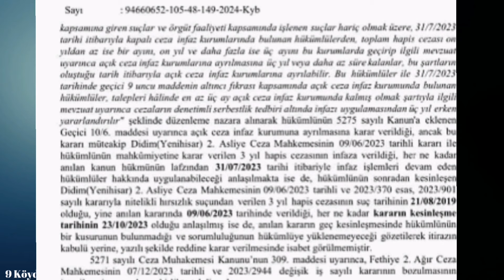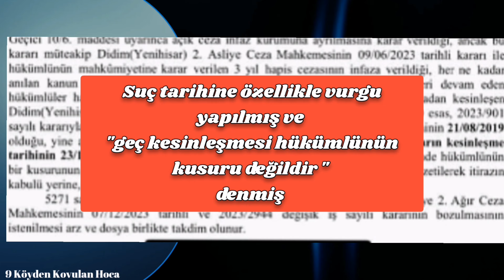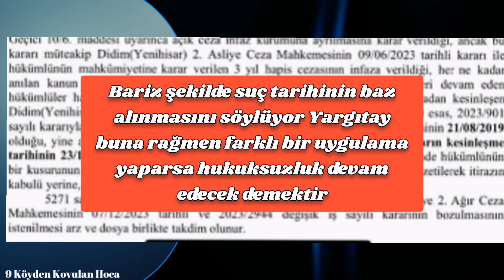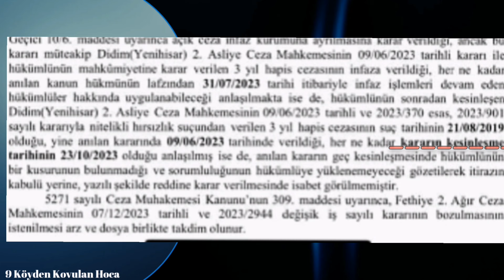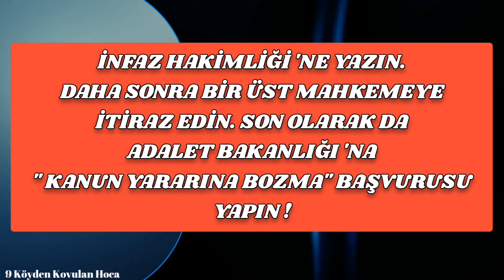31 TEMMUZ YASASINDAN FAYDALANAMAYANLAR İÇİN ADALET BAKANLIĞI KANUN YARARINA BOZMA KARARI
31 Temmuz yasasında suç tarihi baz alınmadığı için binlerce kişi mağdur oldu buna ilişkin Adalet Bakanlığı kanun yararına bozma kararı
9. yargı paketinde son durum 9. yargı paketi ne zaman çıkacak, Etki Ajanlığı ,  maddeleri neler? 9. YARGI PAKETİ İÇERİĞİ 2024! | Yeni paket Meclis'te! 9. Yargı Paketi Meclis'ten geçti mi, ne zaman çıkacak, genel af var mı? 9. Yargı Paketi maddeleri ve içeriği son dakika gelişmeleri ile gündemin en merak edilen konusu. Adalet Bakanı Yılmaz Tunç, 8. Yargı paketinde yer almayan birçok konunun yeni yargı paketinin içeriğinde olacağını belirtti. Yargıya yönelik düzenleme bekleyen vatandaşlar, Adalet Bakanlığı bünyesinde yürütülen 9. Yargı Paketi maddelerin yasalaşacağı tarihi merak ediyor. Peki, 9. Yargı paketi çıktı mı, ne zaman çıkacak, son durum ne? İşte 9. Yargı Paketi maddeleri ve genel af var mı sorusunun yanıtı 9. yargı paketinin ne zaman yasalaşacağıyla ilgili tarih araştırmaları sürmeye devam ediyor. Türkiye gündemini yakından takip eden vatandaşlar, 9. yargı paketindeki maddelerin yasalaşacağı dönemi bekliyor. Adalet Bakanı Yılmaz Tunç, son olarak 9. yargı paketiyle ilgili açıklamalarda bulunmuş ve hazırlıkları tamamlamak üzere olduklarını belirtmişti. Peki, 9. yargı paketinde son durum ne? 9. yargı paketi ne zaman çıkacak, maddeleri neler?
Af yasası 9 Yargı Paketi , 4/4 4te4 mükerrer Mükerrir Çift mükerrir Çift mükerrer 9. Yargi paketi son dakika Genel Af 2024 , son dakika Af ne zaman çıkacak 2024 , Yeni infaz yasası ,  9. Yargı paketi son dakika af 2024 , Af yasası 8 yargı paketi , yargı paketi 2024 , 8 yargı paketi , 8 yargı paketi son dakika , 8. yargı paketi maddeleri ,
Af yasası 9 yargı paketi , yargı paketi ,  9 yargı paketi , 9 yargı paketi son dakika , 9. yargı paketi maddeleri ,
af haberleri son dakika
af yasası
af çıkacak mı
af varmı son dakika
af açıklaması son dakika
af açıklaması
af af çıkıyor
af açıklandı mı
af ciktimi son dakika
af cikacak mi 2024
af cikacak mi
af çıktımı
af cikarmi
af çıktımı son dakika
af çıkacak mı 2024
af çıkıyor
af çıkar mı
af çıktı son dakika
af çıkıyor mu
çift mükerrer af varmı
af düzenlemesi son dakika
af gelecek mi 2024
af gelecek mi son dakika
af geldimi son dakika
genel af 2024 son dakika
genel af haberleri son dakika 2024
af hangi suçları kapsıyor 2024
af konusunda son gelişmeler
af kanunu son dakika
af kimlere vuruyor 2024
af la ilgili son dakika
af meclise geldimi
af mı çıkıyor
af mı çıktı son dakika
af meclisten geçti mi
af mı çıktı
af ne zaman çıkacak 2024
af onaylandımı
af olacak mı
af olacak mi son dakika
af son dakika 2024
af son dakika
af son dakika haberleri
af ve infaz yasası son dakika
af varmı son dakika 2024
af varmı 2024
af yasası son dakika haberleri
af yasası son dakika bugun yeni af yasası 2023 son dakika , yeni yasa af son dakika 2023
9. yargı paketi çek cezası , 9.yargı paketi 4/4 ceza indirimi son dakika , 9. yargı paketi çift mükerrer , 9. yargı paketi çek mağdurları , 9 yargı paketi çıkacak mı , 9 yargı paketi çek yasası ,
9 uncu yargı paketi çek cezalarını kapsıyor mu , 9. yargı paketi denetimli serbestlik , 3 yıl
denetimli serbestlik , 9.yargı paketi
9 yargı paketi son durum ,
9 uncu yargı paketi son dakika ,
9 uncu yargı paketi son dakika af ,
9 yargı paketi denetimli serbestlik son  yargı paketi onaylandı , 9. yargı paketi ocak 2024, 9. yargı paketi onaylandı mı son dakika , 9. yargı paketi resmi gazete 2024 , 9. yargı paketi resmi gazetede yayınlandı mı , 9. yargı paketi resmi gazete son dakika , resmi gazete 9. yargı paketi , 9. yargı paketi son dakika af ne zaman çıkacak , 9. yargı paketi son gelişmeler , 9. yargı paketi sicil affı , 9. yargı paketi son dakika 2024 , 9 yargı paketi infaz düzenlemesi var mı , 9 yargı paketinde neler var ,
9. yargı paketi yürürlüğe girdi mi ,
9. yargı paketi yasalaştı mı ,
9. yargı paketi yatar hesaplama ,
9. yargı paketi 2. kez mükerrir ,
9. yargı paketi 2024 son dakika ,
9. yargı paketi 2.kez tekerrür ,
9